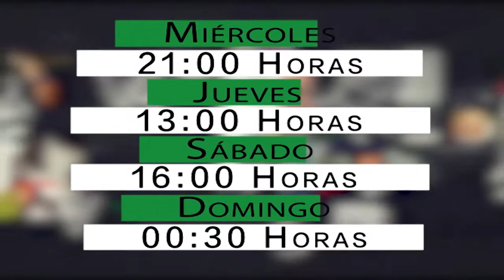Solo preguntas y respuestas con Sergio Vicke: Peggy Ostrosky